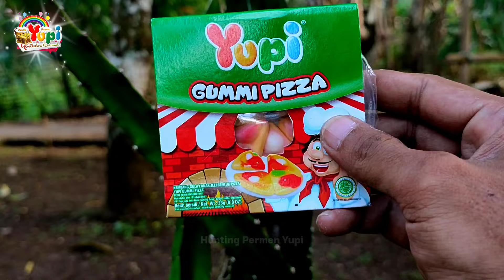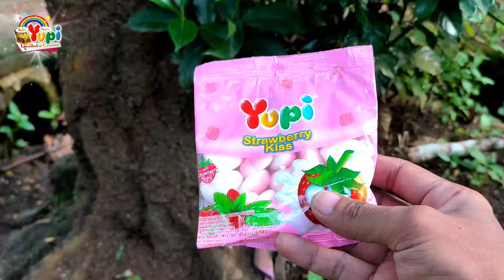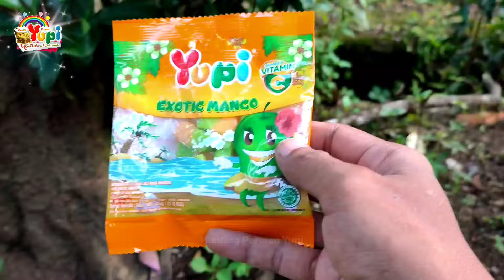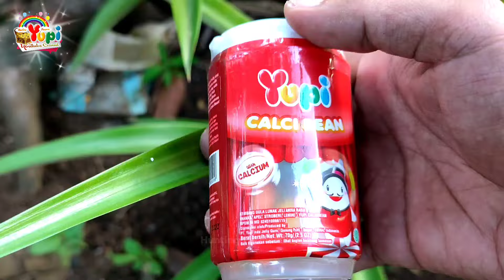BERBURU HARTA KARUN YUPI DI KEBUN ! Mencari Harta Karun Yupi, Panen Banyak Permen Yupi | PART 1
Hai teman-teman,
kakak akan berburu harta karun yupi di kebun / hutan, kita mencari permen yupi di kebun dan kita panen permen yupi banyak karena kakak menemukan banyak sekali macam macam yupi dan permen lollipop.